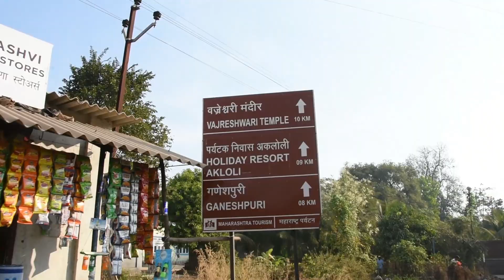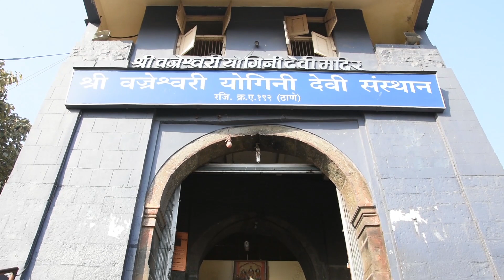Vajreshwari Temple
The bike ride to Vajreshwari was a great start of this new year. Vajreshwari Mandir is one of the ancient temples of Maharashtra. It is the nearest location to Mumbai and a really nice route for weekend bike rides.

Carnatic fusion music- Manavyalakim by Karthick Iyer Live
Lonely City - Classic Oldschool Hip Hop Instrumental Beat {Rap} - Empty Beatz